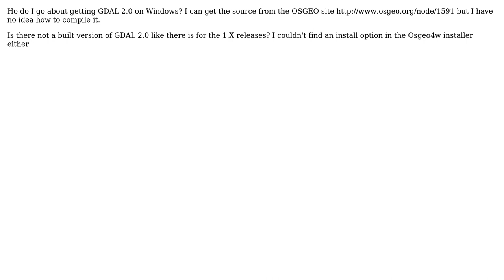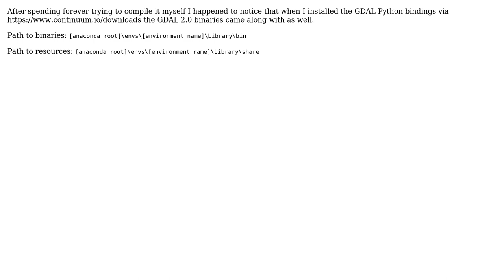GIS: Install GDAL 2.0 on Windows (2 Solutions!!)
GIS: Install GDAL 2.0 on Windows

With thanks & praise to God, and with thanks to the many people who have made this project possible! | Content (except music & images) licensed under CC BY-SA | Music | Images & others | With thanks to user user30184 user mikewatt user matt wilkie user Kersten user Andrew Jeffrey and the Stack Exchange Network Trademarks are property of their respective owners. You are responsible for your own actions.